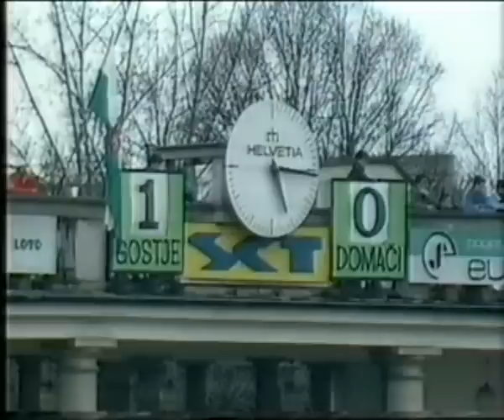Olimpija - Crvena Zvezda